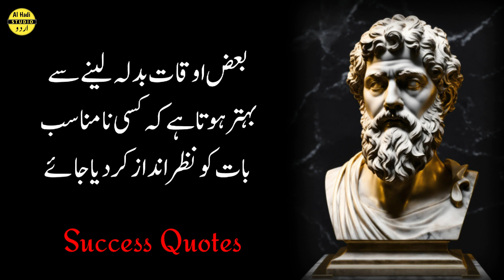Success Quotes About Real Life